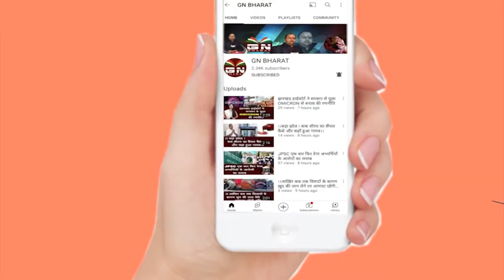विधायक और मंत्री के आश्वासन के बाद एसबीएम कर्मियों ने किया धरना समाप्त